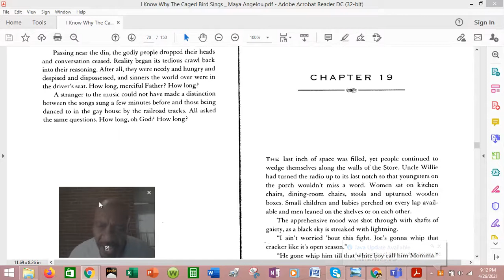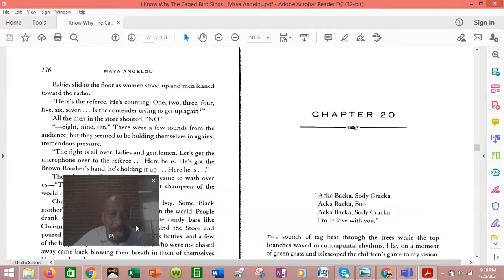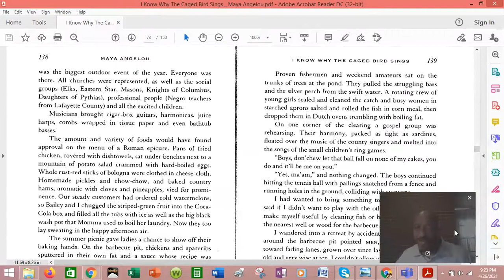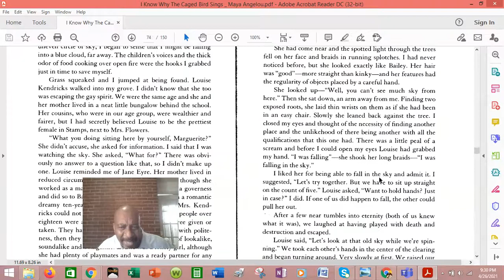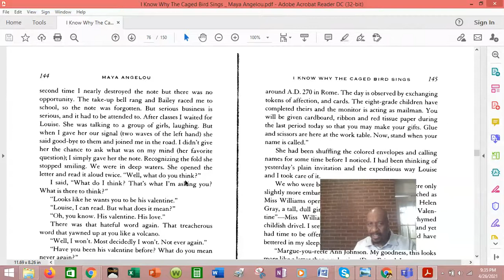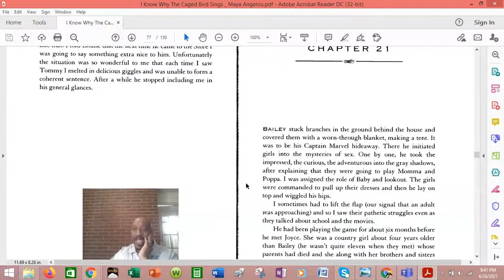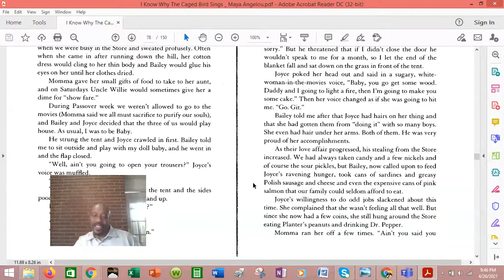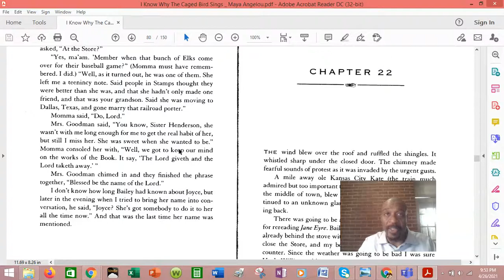I Know Why the Caged Bird Sings Ch. 19-21 Audiobook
Audiobook/Read Aloud